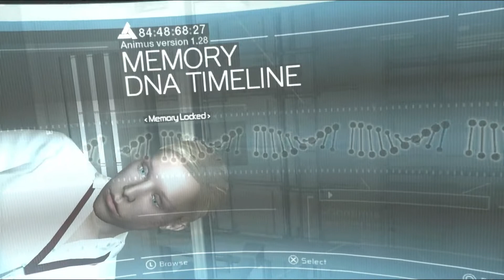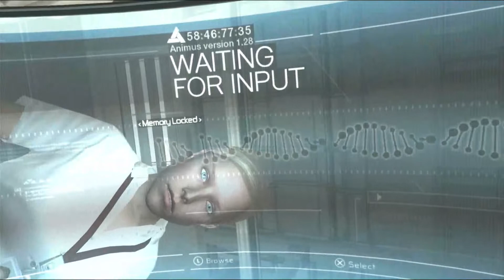First Time In The Animus | Assassin's Creed Part 1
Playlist for Assassin's Creed Gameplay Walkthrough:
Summary of game:
Modern-day man named Desmond Miles who, through a machine called the Animus, relives the genetic memories of his ancestor, Altaïr Ibn-La'Ahad. Taking place primarily during the Third Crusade in the Holy Land in 1191.